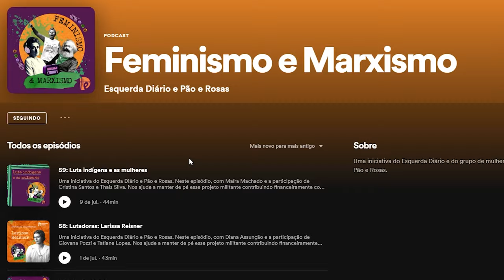Esquerda Diário: a luta de classes na sua mão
No próximo dia 15 de julho o Esquerda Diário entra em nova etapa. Com novos programas e iniciativas multimídia, somos a mídia anticapitalista que batalha para colocar a luta de classes na sua mão.